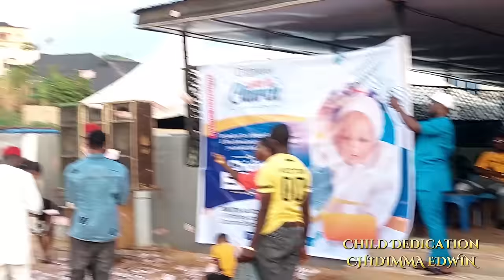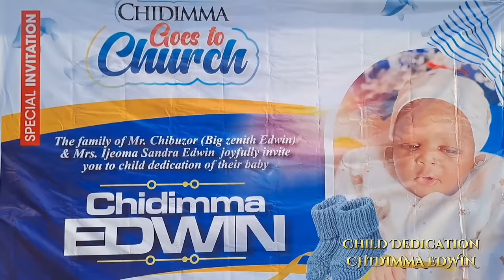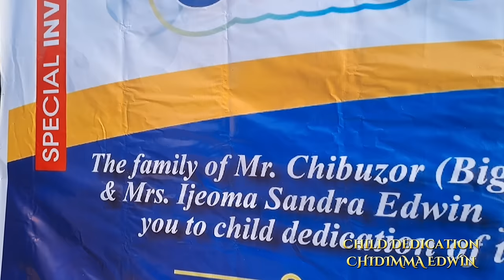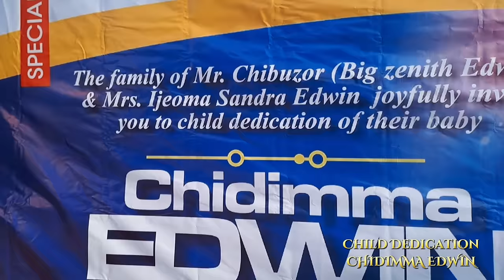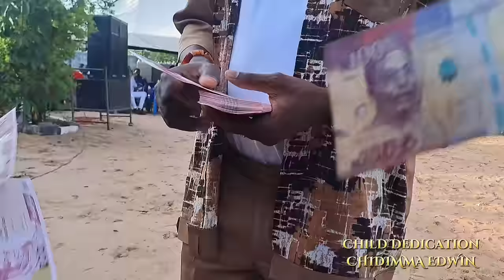Chukwuma Udenze live Stage At Child Dedication CHIDIMMA EDWIN At Okpanam Asaba Delta State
chukwuma Udenze live Stage At  Child Dedication CHIDIMMA   EDWIN AT Asaba Delta State